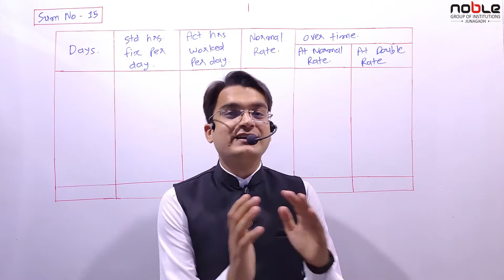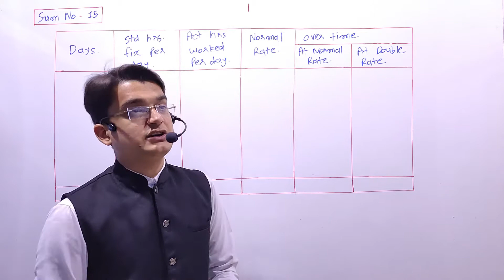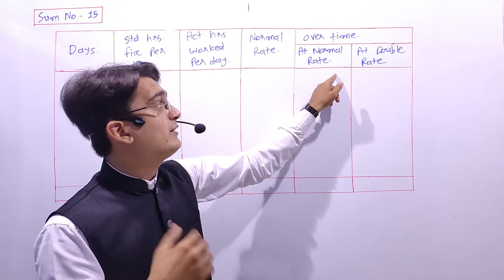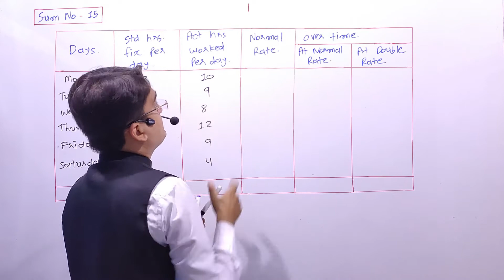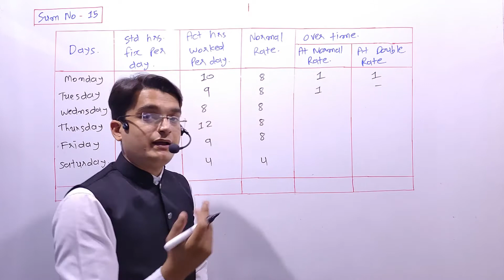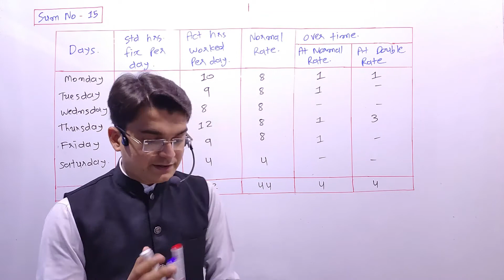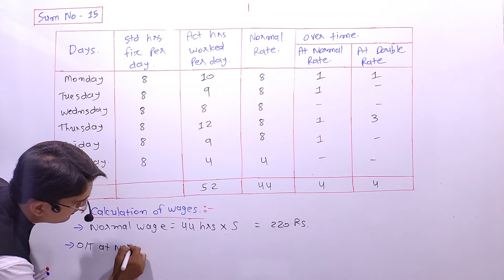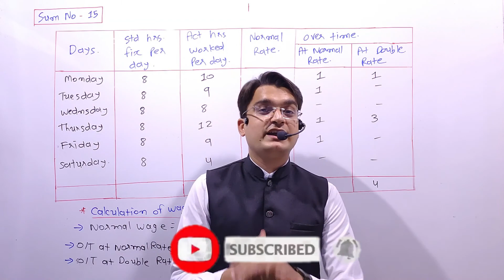Labour Costing | Different Sums of Overtime Wages | Cost Accounting | Lecture-9